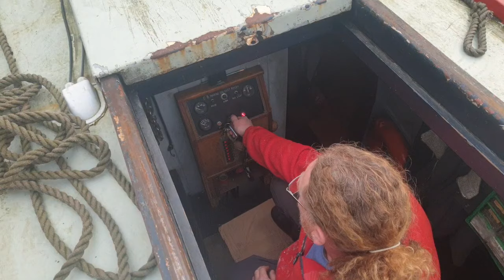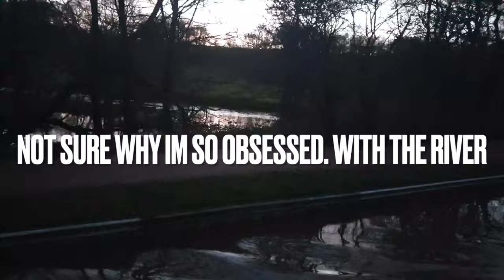Moving Day. Gathurst to Apply Bridge via Crooke | NARROWBOAT LIFE | 124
We've overstayed our mooring by 1 day so were hotfooting it back to Appley Bridge. First things first jobs need doing then we have to turn round so Crooke is our turning point & once again we end the day mooring in the dark.